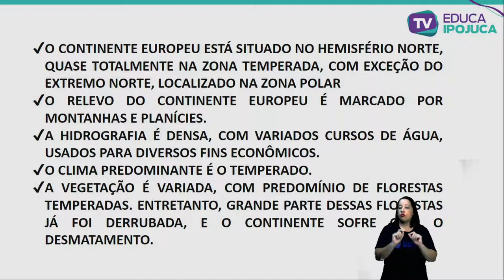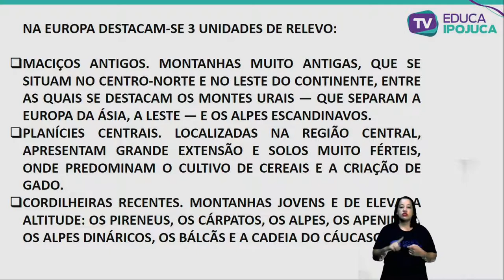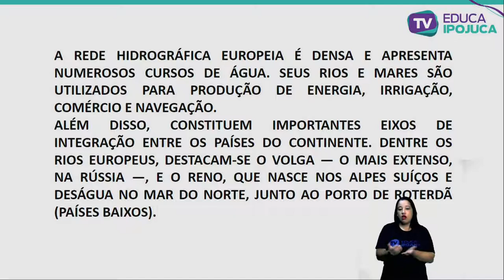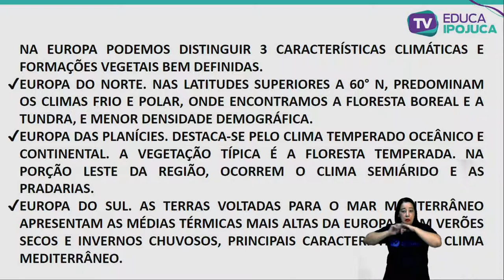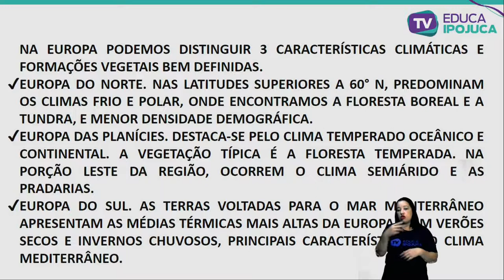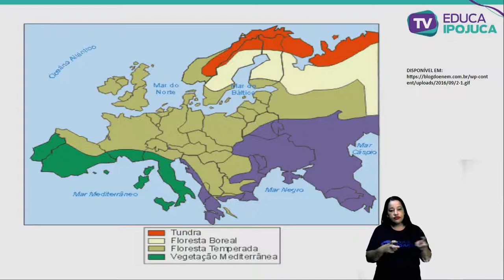GEOGRAFIA - 9º ANO - AULA Nº007 - ASPECTOS NATURAIS DA EUROPA